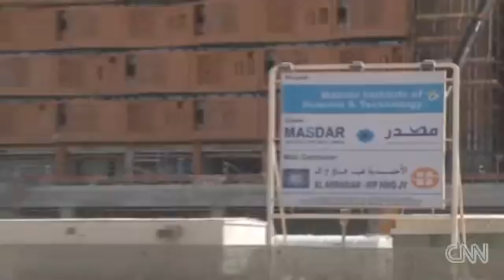Abu Dhabi- The World's First Carbon-Neutral, Zero Emission City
Masdar City in Abu Dhabi is aiming to be the world's first carbon-neutral, zero waste city. CNN's Mohammed Jamjoom reports magnetic levitation